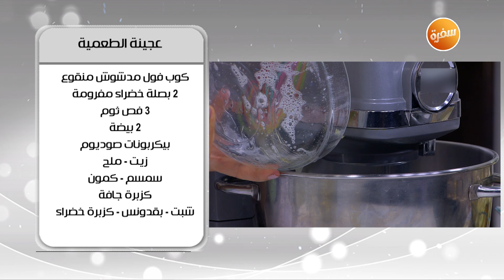خبز باجيت بدون جلوتن | أميرة شنب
طريقة عمل خبز باجيت بدون جلوتن مع أميرة شنب في أميرة في المطبخ